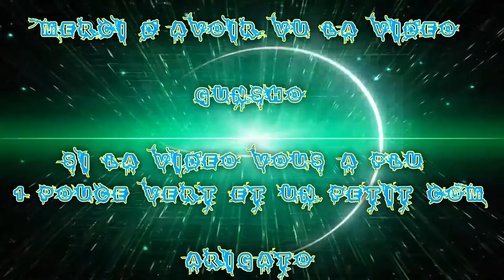[FR] League Of Legends Ranked 2016 #9 Best Ziggs Arcaniste VS Diana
Voilà ma Neuvième vidéo recorde en Ranked Sur League Of Legends !

Ma Nouvel Game Ranked de 2016 ! Vidéo de la nouvel Saison Wins !

Je Joue le Fous Ziggs Arcaniste Ap Mid

Enjoy !! Gunsho !!